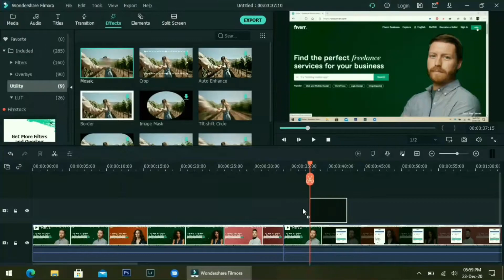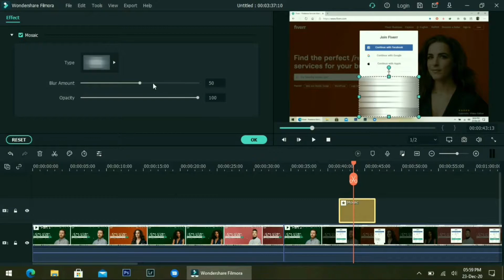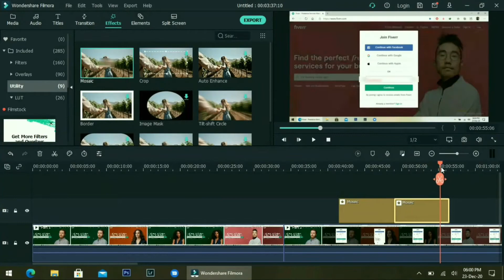How to Blur Text in Filmora X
We will learn today How to Blur Text in Filmora X. Filmora x is a software designed by wondershare corporation. Filmora x provides an easy user interface to make, edit videos. Filmora x is actually Filmora 10 which is more advanced then filmora 9 and filmora 7 in features and performance. Now Filmora 11 and Filmora 12 are also available in the market to download. I will create seperate video on how to download filmora 11 and filmora 12. Blur text effect in filmora is an easy technique to hide text or objects from any video and don't want anyone to view it.

add blur text in filmora
blur text in filmora x
filmora x blur text
how to add blur text in filmora x
how to blur in filmora x
how to blur text filmora
how to blur text filmora x
filmora video editor
filmora blur effect
how to blur filmora x
how to blur background in filmora
filmora tutorial
how to blur text in filmora 9